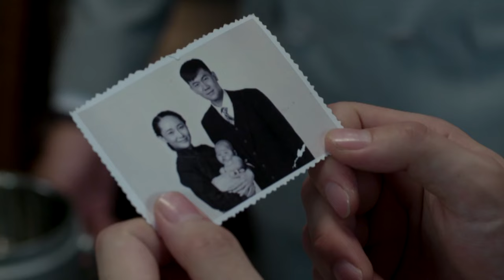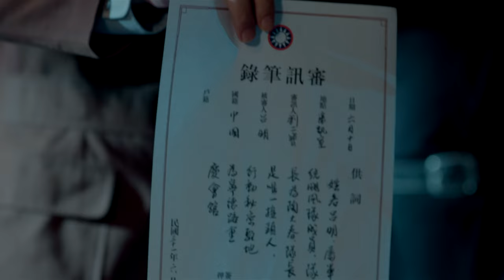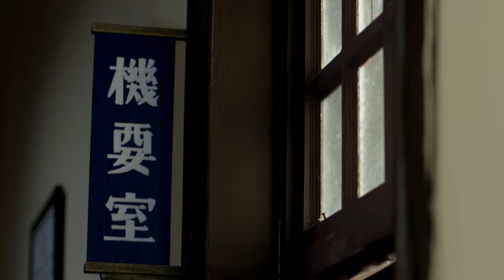My Wife Is An Agent EP17 | After marriage, mafia boss found his sweet wife is an agent